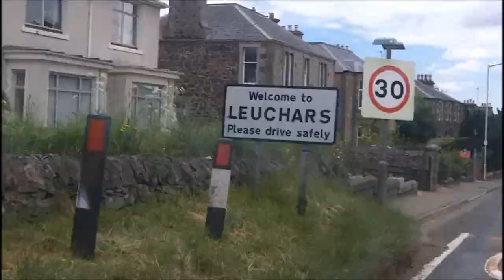DCASD - Ecosse sous Aberlour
2em album "La Fonte des Glaces" juin 2014 !